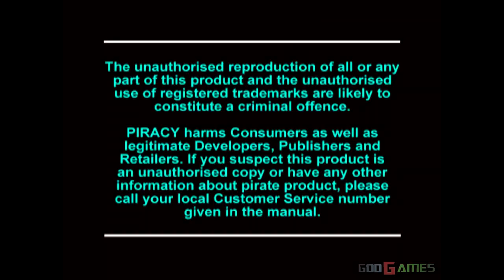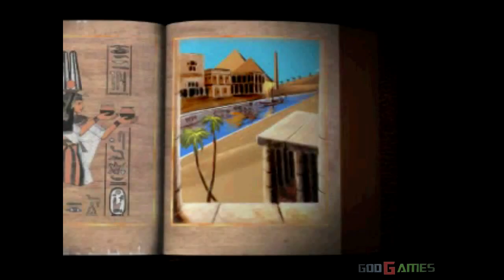Exhumed - Gameplay PSX (PS One) HD 720P (Playstation classics)